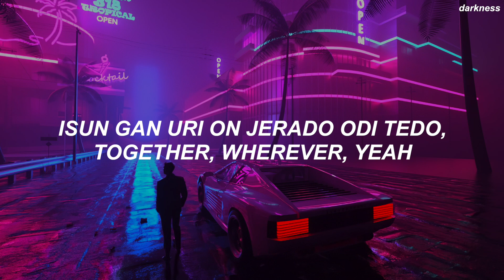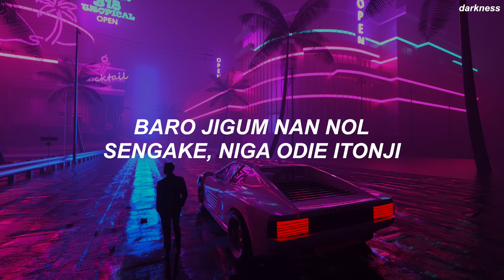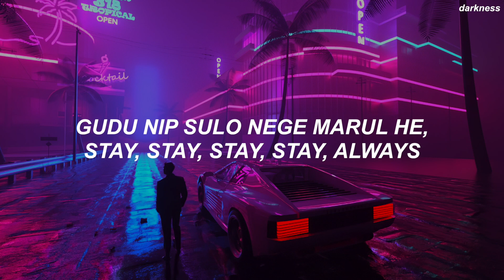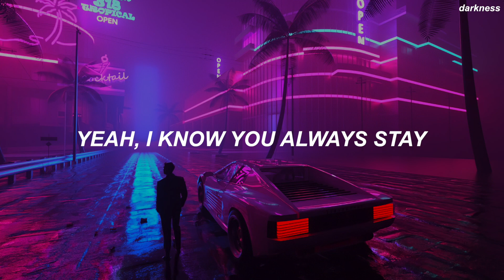BTS (방탄소년단) 'Stay' Easy Lyrics